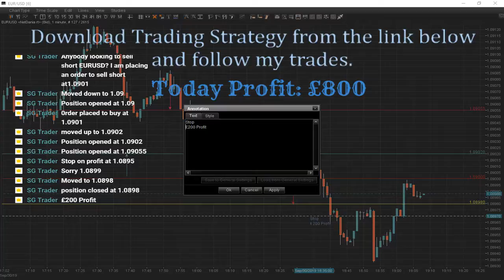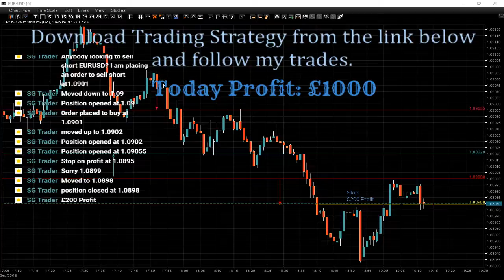How to make £200 without any risk. Live Forex Trading Session. Real Money, Real Trades.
Live FOREX Trading Session. Ask questions. Get answers.  Follow me and see how I trade or get the Strategy and use it on different pairs.

I trade with 1pip=£100. You can trade 1pip=£10 or £5. It is all about how big is your trading account.

This is a live trading Session with Real Money Investing in the market.

I am not giving any recommendations or advise when and where to invest. All of these you can discover through my trades and the strategy I am using.